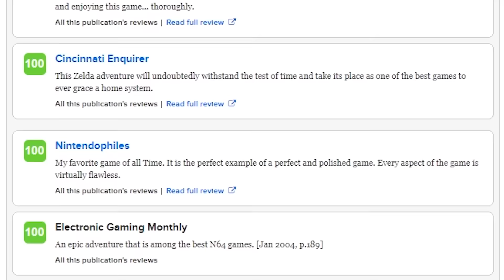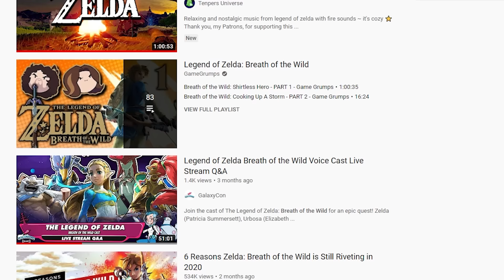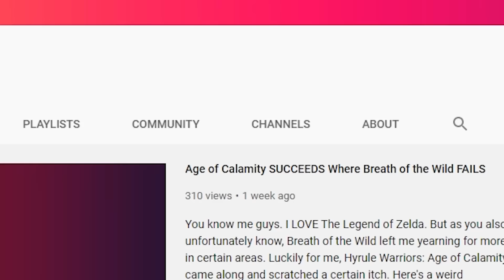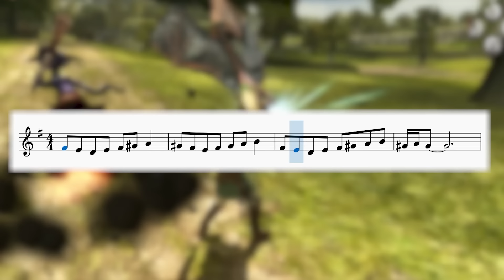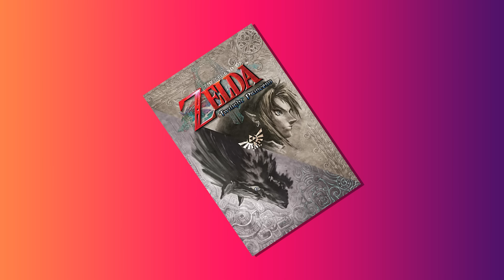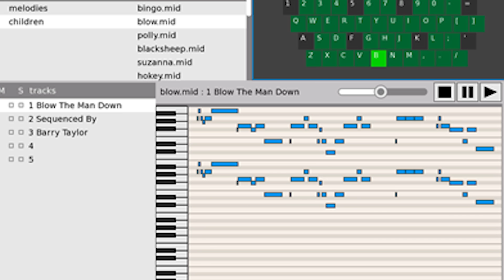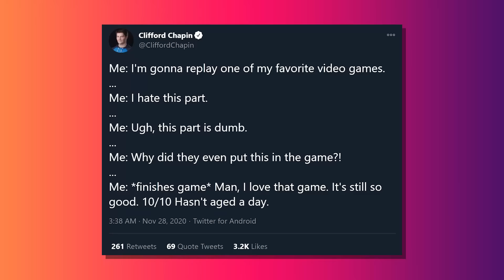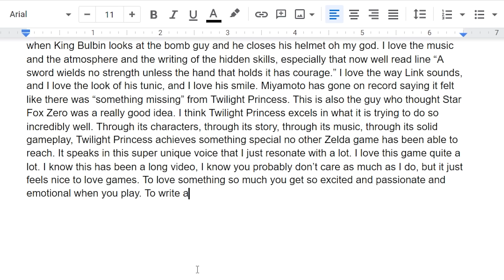Why Twilight Princess Is The Most Underrated Zelda Game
It always feels a bit weird to tell people my favourite Zelda game is Twilight Princess. Because no one else in the world seems to share my view. I am here today to tell you all why it's so good and why I like it so much. But basically, my brain is fried and it's 2am and I want to sleep but I love you all ok goodbye.

00:00 - Opening
1:25 - Introduction
4:18 - World & Characters
17:13 - Gameplay
22:35 - Dungeons
28:44 - Music
32:27 - The Finale
34:32 - The Not Good Bits
41:22 - Conclusion
43:09 - Outro

Outro Music: It's Not Over 'Til The Bossa Nova by Shane Ivers

As this channel grows in age and quality, I will do my best to not rely so much on other's footage. I recorded about 95% of the footage for this video by myself but had to rely on others for small specific things which would have taken me hours to replay up to.